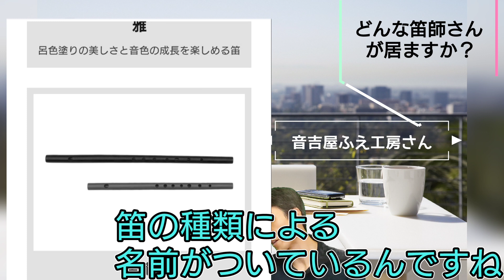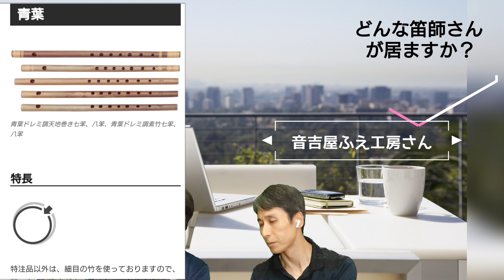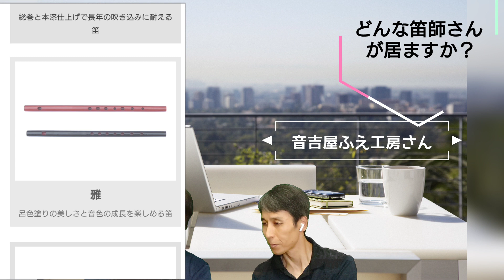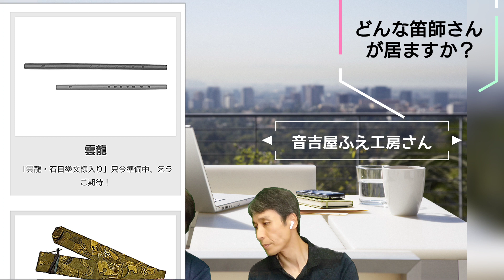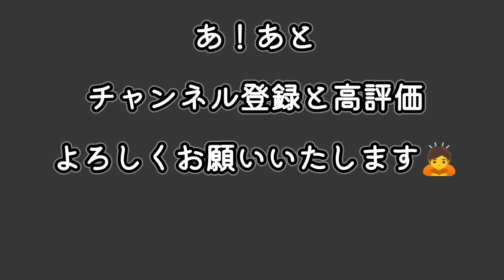【篠笛】どんな「笛師さん」がいるか調べてみた①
和楽器グループ「五人衆」の
櫻岡(長男) 高橋(次男) 関谷(三男)が

篠笛について語る篠笛好きのための動画